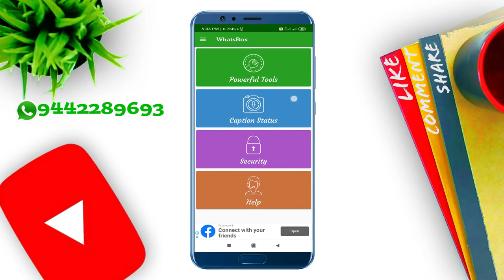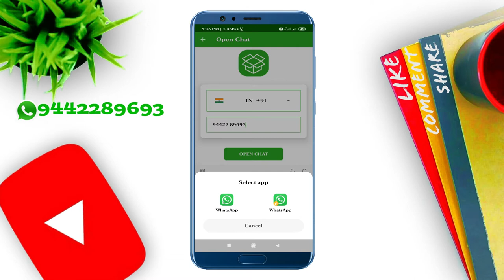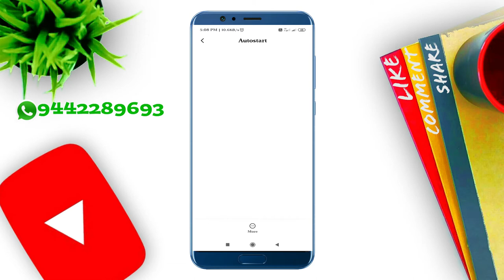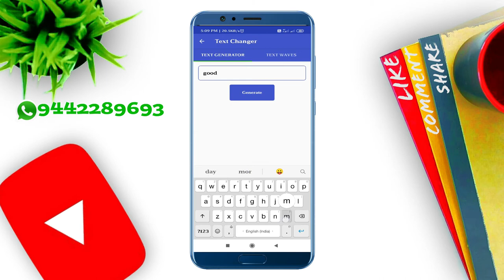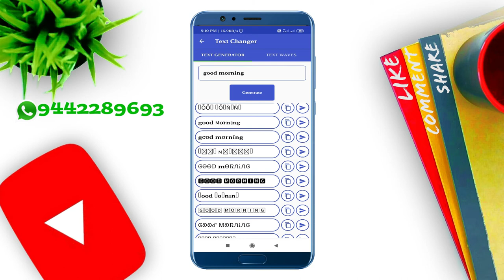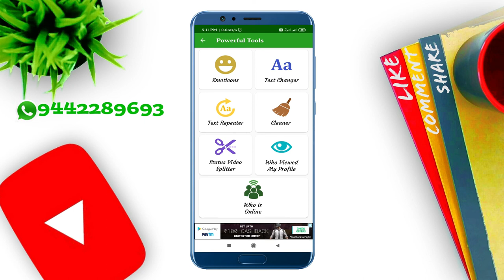Who view your whatsapp profile Tamil | Whatsapp Tricks | Tittle Ready Tech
Hi friends This is the app that you can see who see your whatsapp profile by trying this Whats box app now